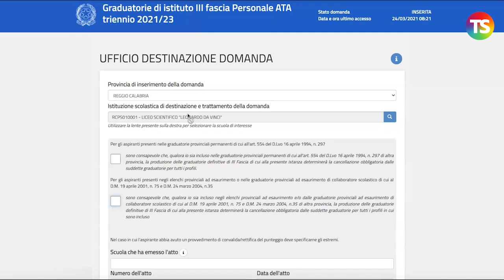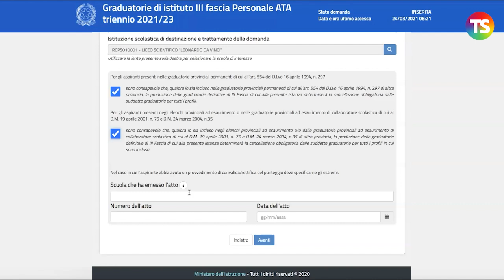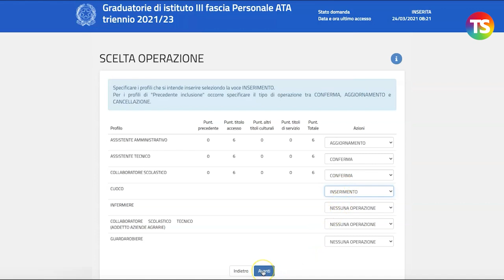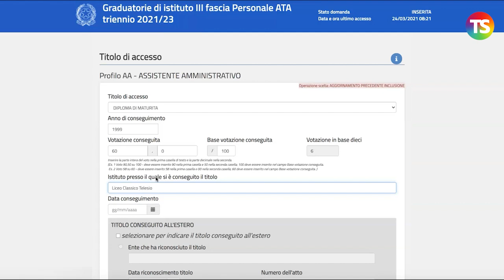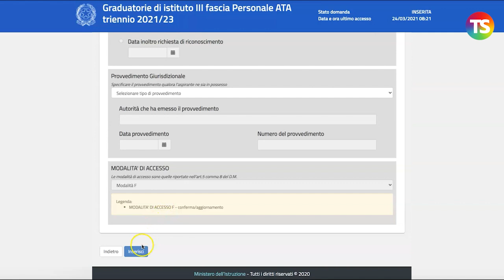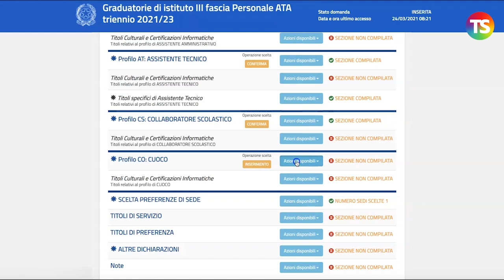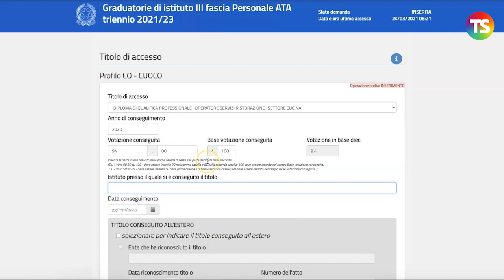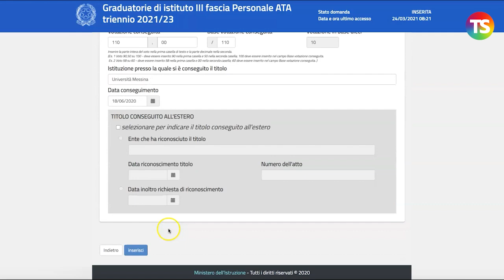Graduatorie Terza Fascia Ata, domanda di aggiornamento, conferma e inserimento ulteriore profilo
tecnicadellascuola graduatorieata Questo video spiega come aggiornare o confermare la domanda per i profili ATA già inseriti nel precedente triennio ed, eventualmente, come fare contestualmente un nuovo inserimento per un profilo non richiesto nei trienni precedenti.

L’aggiornamento delle graduatorie di terza fascia del personale ATA dovranno essere presentate dal 22 marzo al 22 aprile.